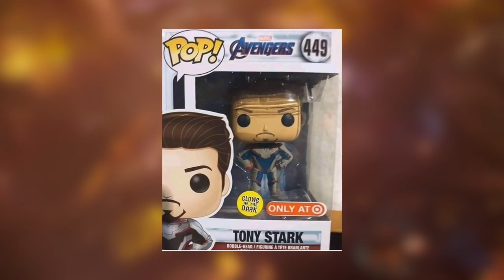Explicación Escena Post-créditos Captain Marvel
¿Cuál es el vínculo entre Captain Marvel y Avengers Endgame?